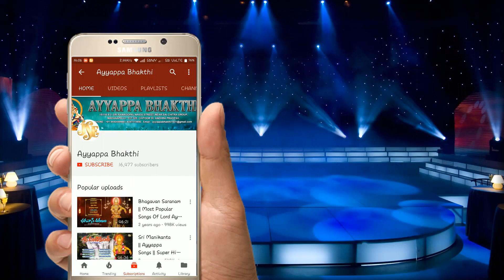Telangana Devotional Folk Song Gallu Gallu Ayyappa Swamy Telugu Song Jayasindoor Ayyappa Bhakti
Song Name: Gallu Gallu Ravayya Gajjala Manikanta
Singer: Anthadpula Rama Devi
Lyrics: Maddiveni Srinivas
Album No:  JSE-0132
Similar Searches:
Bhakti Songs
Bhakti Songs Telugu
Devotional Songs
Jayasindoor Songs
Telugu Songs
Ayyappa Videos
Ayyappa Songs
Ayyappa Patalu
Songs Of Ayyappa
God Songs
Gallu Gallu Ravayya song
Maddiveni Srinivas songs
Anthadpula Rama Devi songs